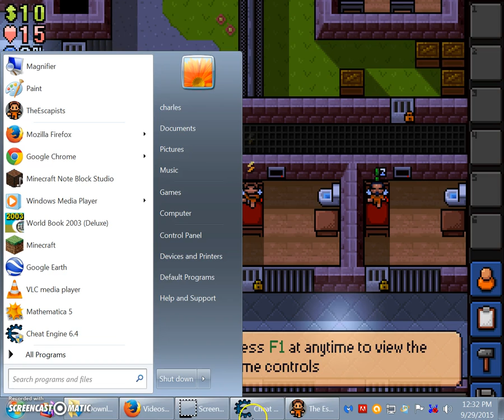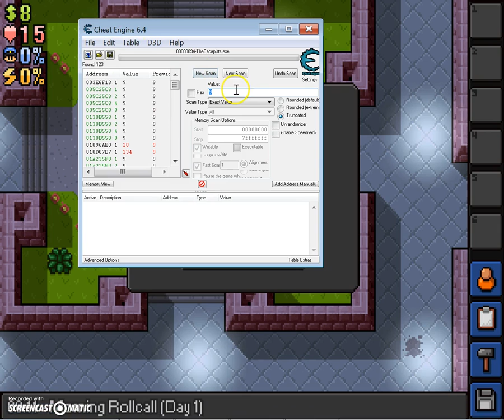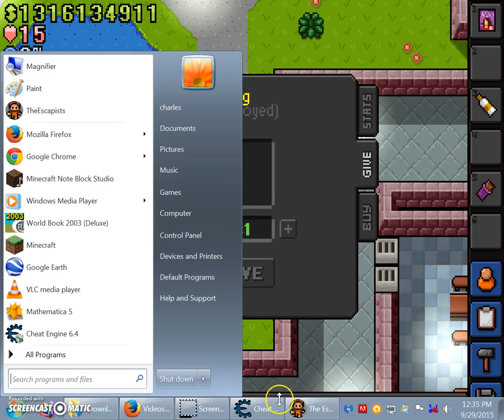The escapist how to cheat with cheat engine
The Escapist